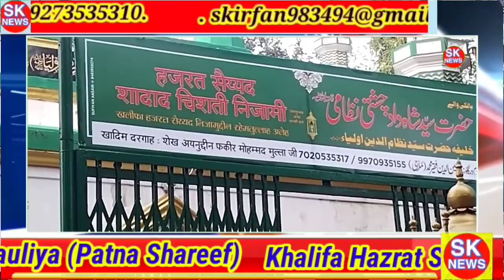حضرت سیّد شاہ دادچشتی نظامی رحمت اللہ علیہ (پاٹنہ شریف)